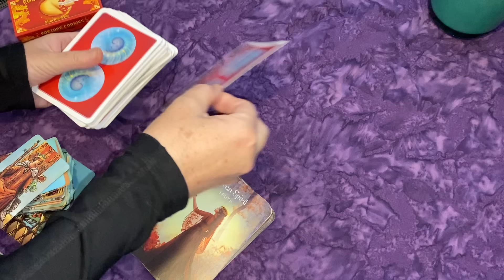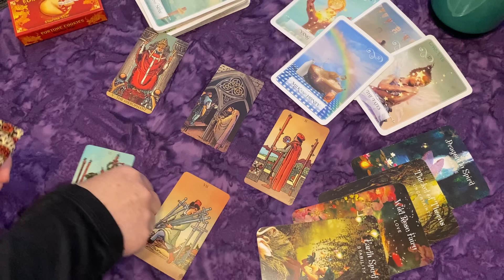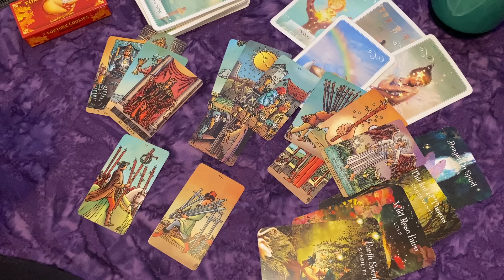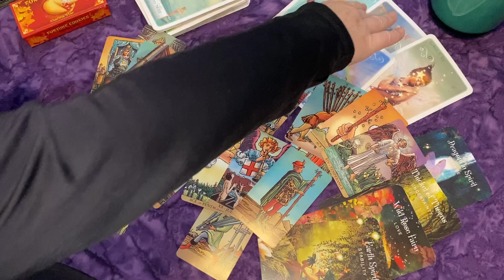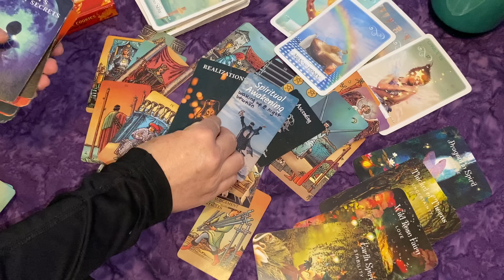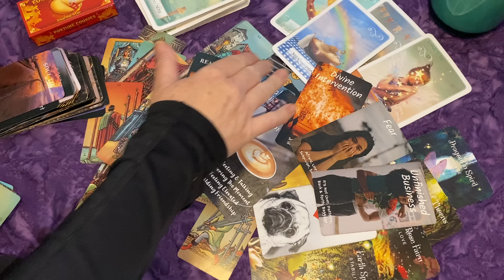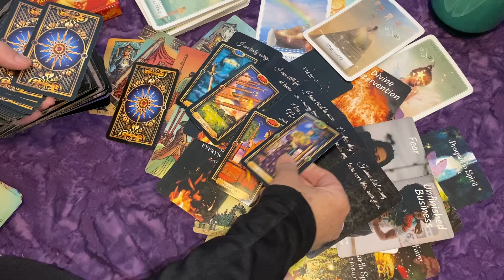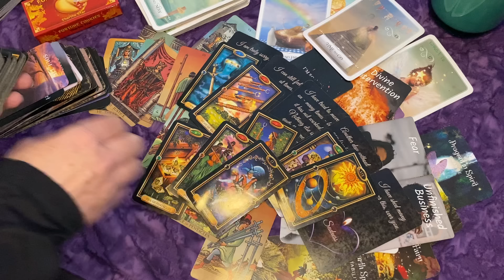SAGITTARIUS Fated to Come Toward You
To calculate your birth chart:
Sun, moon and rising signs:

🌙Decks: Tarot:
Modern Witch